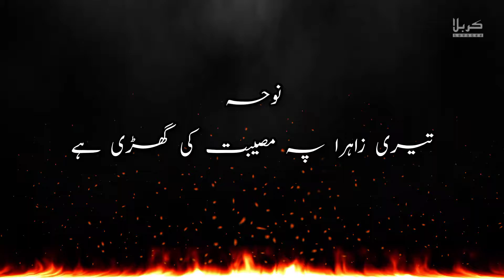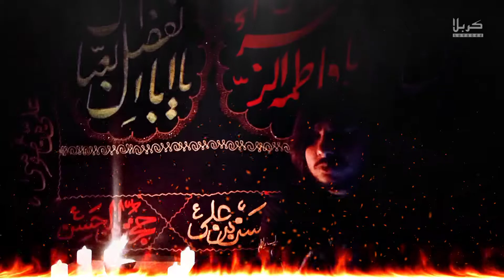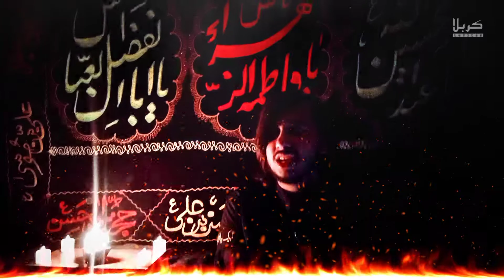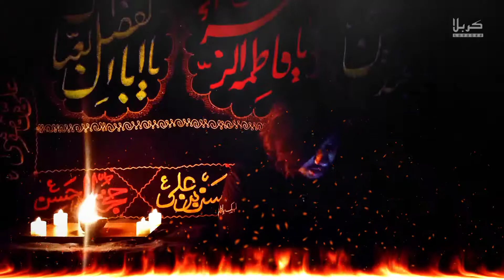Teri Zahra Pai Musibat Ki Ghari Hai | Zohair Abbas Jaffry | Noha Bibi Fatima | Mir Hassan Mir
New Noha Mir Hassan Mir AYAME FATIMA 2021

Noha | Teri Zahra Pai Musibat Ki Ghari Hai

Recitor | Zohair Abbas Jaffry

Originally Recited By | Mir Hassan Mir

Poet | Mir Takalum

Video By | Karbala Loverss

Keep Supporting KARBALA LOVERSS

We are loverss of KARBALA ❤️
Yes we are known as Karbala Loverss ❤️

Labaik Ya Hussain A.s